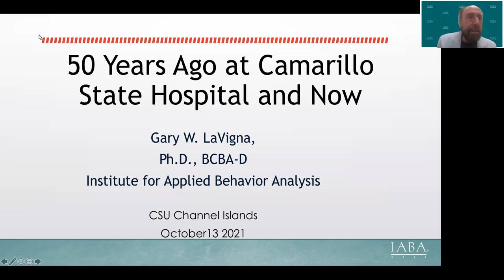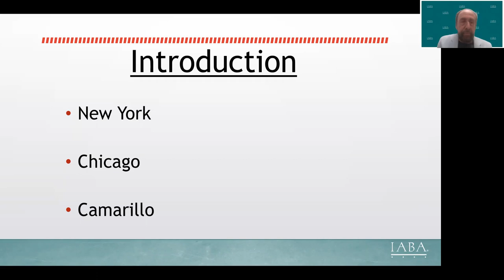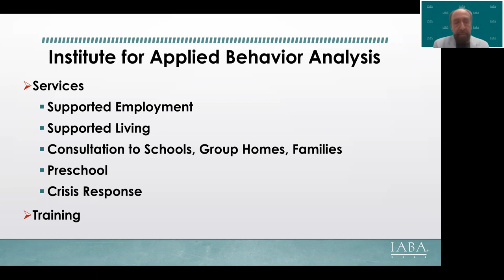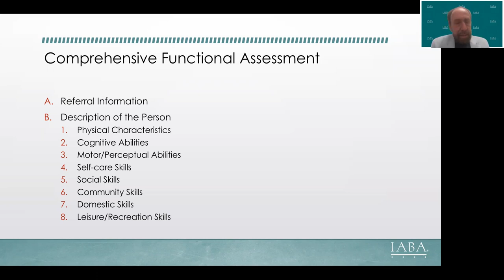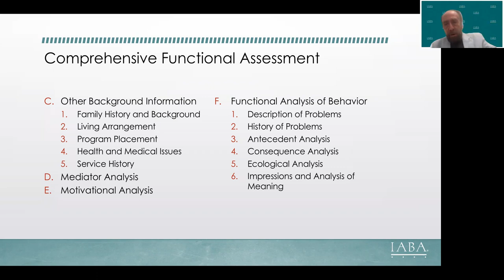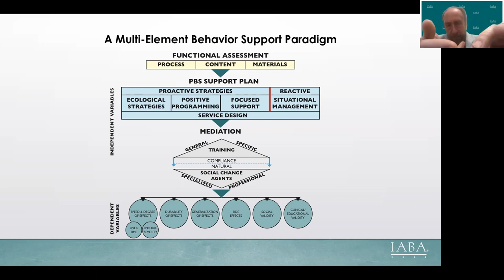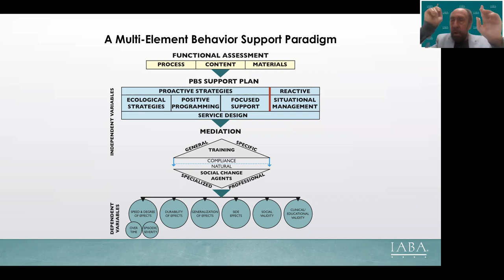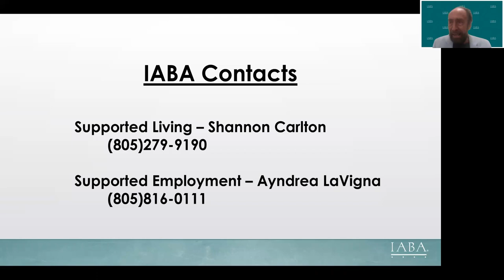Dr. Gary LaVigna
Dr. Gary W. LaVigna

Dr. LaVigna is a co-founder of the Institute for Applied Behavior Analysis. He is an internationally recognized authority, on establishing effective non-aversive behavioral support services for people who are responding to their life conditions with severe and challenging behavior. His work is reported in numerous peer reviewed articles and books.